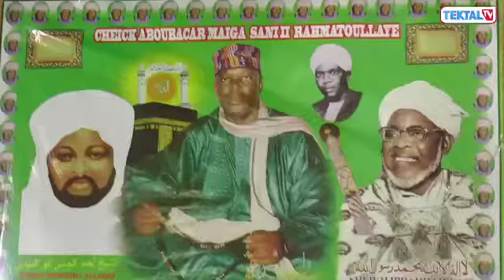LAYLATOUL KHADRI à SAINT - LOUIS AVEC BAYE FALLOU BAYE